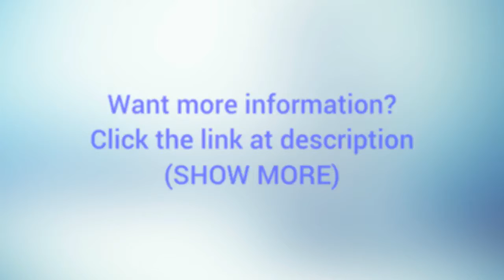Araç Emniyet Kemeri Seyahat Yastığı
Araç Emniyet Kemer Tutucu Uyku Pedi Yastık Emniyet Kemeri Seyahat Yastığı Araç İçi Çocuk Yastığı
Otomobilde seyahat ederken çocuklarımızın ve kendimizin rahat uyku alabilmemiz için
üretilmiş bir yastıktır. Tasarımı ve yapısı itibariyle rahatsızlık vermez.Araçta uyumayı kolaylaştırır.
Boyun tutulmalarını ortadan kaldırır.